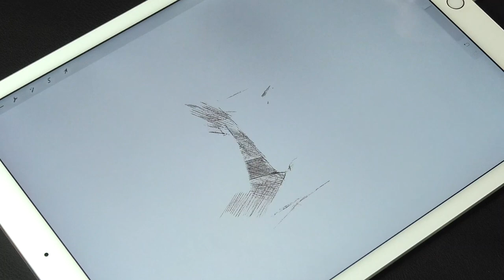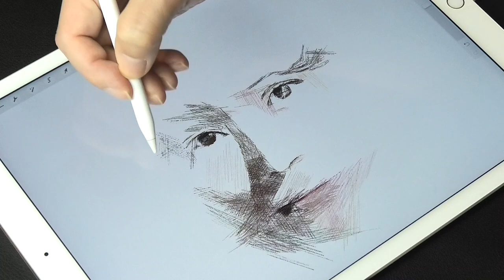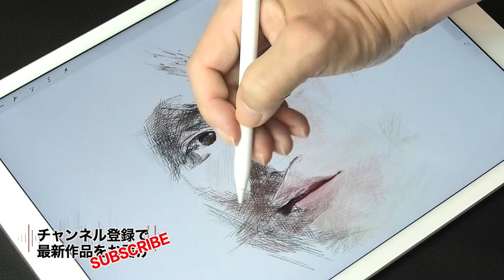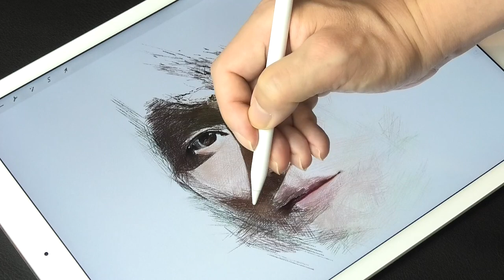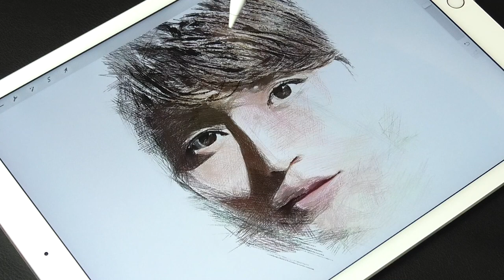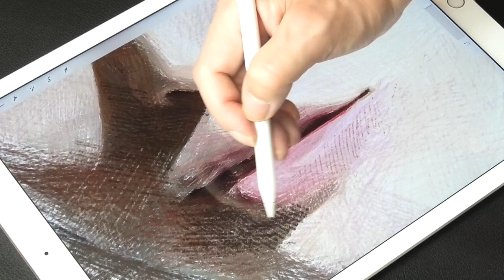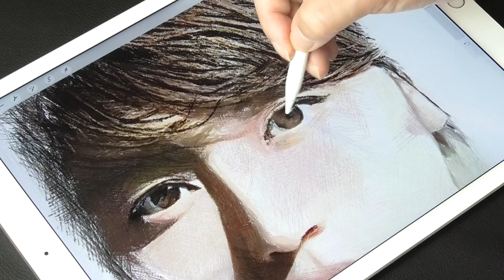Procreate drawing “Masami Nagasawa”illustration on iPad Pro／長澤まさみ／プロクリエイトでイラストメイキング／デッサン／イラストレーション制作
"Hagru Draw" draws illustrations using "iPad Pro", "Apple Pencil" and "Procreate".（Hagru Drawでは、iPad ProとApple PencilそしてProcreateを使ってイラストレーションを描いています。）

In addition to this, various works have been uploaded, so please view them from the "Video List" on the "Channel Page".（この他にも様々な作品をアップロードしていますので「チャンネルページ」の「動画一覧」よりご視聴ください。）